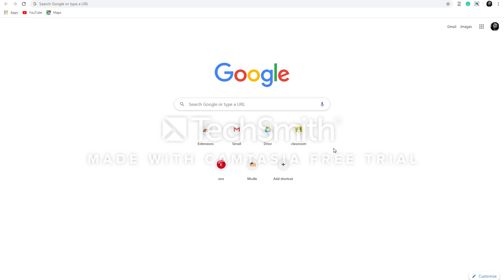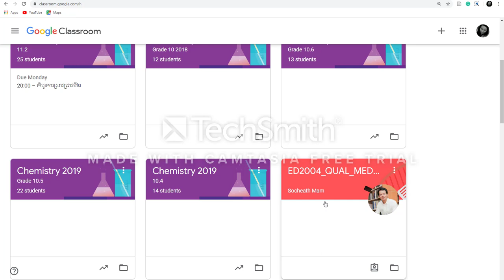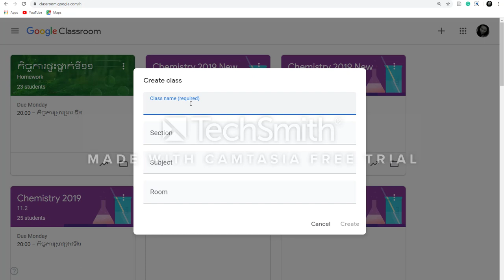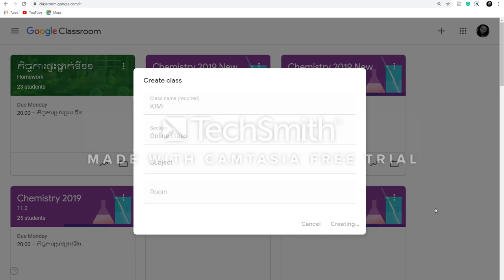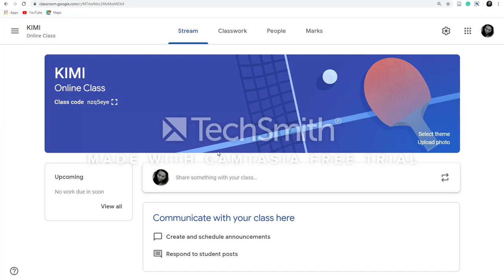How to create Google Classroom